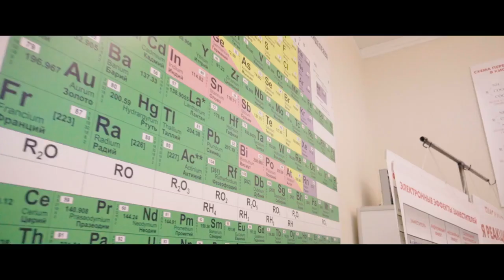NSMU Overview | Northern State Medical University | MBBS | International Faculty | Russia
Ranked #4 in top Medical Universities of Russia, Northern State Medical University(NSMU) currently hosts 9500 Students with around 1300 International Students from 17 Countries. NSMU is a one of the few University in Russia which provide MBBS, MD course in English Medium.